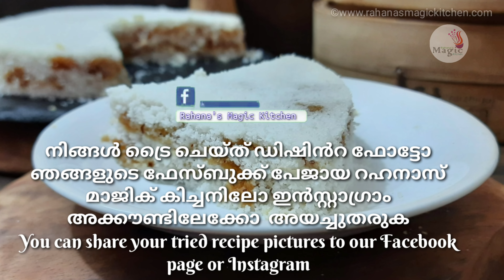Puttu ada|ഒരു കപ്പ് പച്ചരിപ്പൊടി കൊണ്ട് പുതുമയാർന്ന ബ്രേക്ക്ഫാസ്റ്റ് | Recipe by Rahana Khaleel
Ingredients
Coconut 1cup - 1 cup
Jaggery powder -1/
2 cup